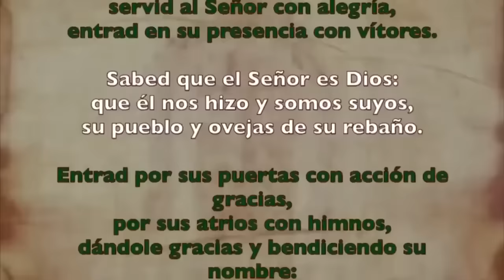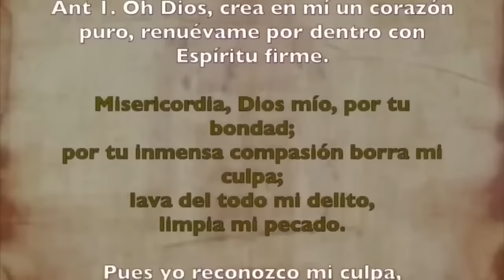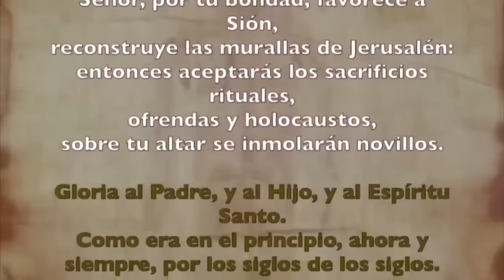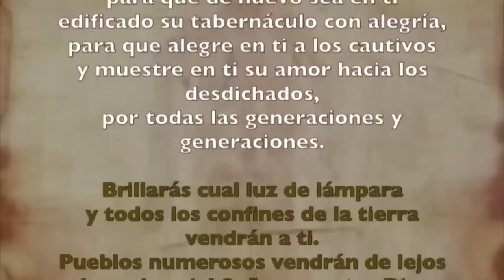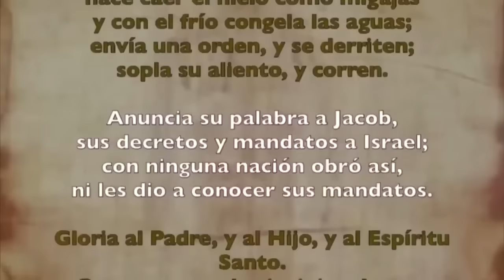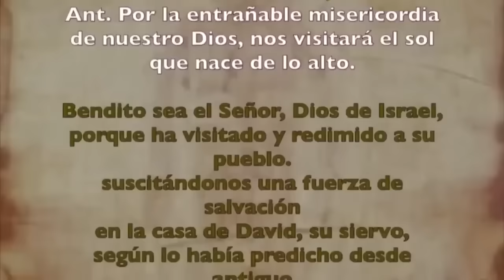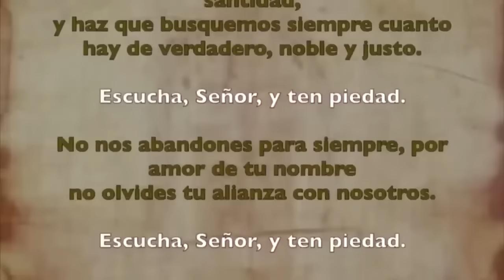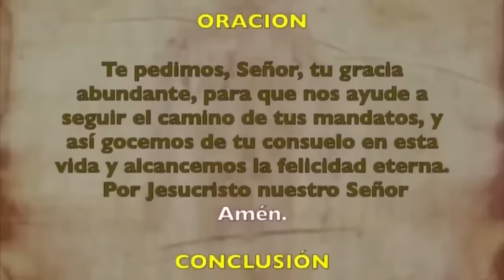Oración de la mañana (Laudes), VIERNES 20 DE SEPTIEMBRE 2024, XXIV semana del T. Ordinario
Oración de la mañana (Laudes), VIERNES 21 DE SEPTIEMBRE 2024, XXIV semana del T. Ordinario